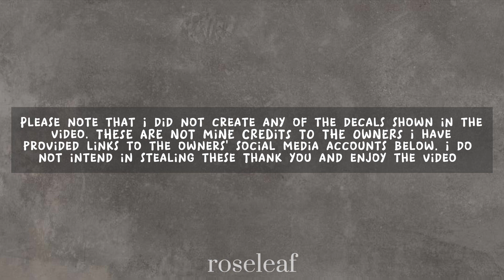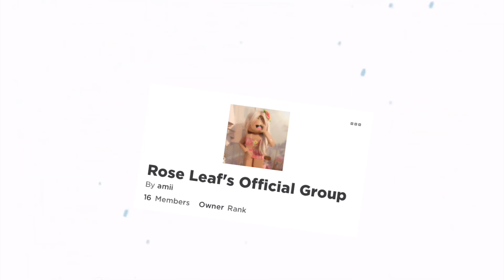modern 彡 decals 🎧 | Roblox Bloxburg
`·.♡︎  𝘩𝘦𝘭𝘭𝘰 𝘳𝘹𝘴𝘦𝘴, 𝘪 𝘩𝘰𝘱𝘦 𝘺𝘰𝘶'𝘳𝘦 𝘥𝘰𝘪𝘯𝘨 𝘨𝘳𝘦𝘢𝘵 ッ 𝘢𝘭𝘸𝘢𝘺𝘴 𝘳𝘦𝘮𝘦𝘮𝘣𝘦𝘳 𝘵𝘰 𝘬𝘦𝘦𝘱 𝘴𝘮𝘪𝘭𝘪𝘯𝘨 ༉‧₊˚

𝘛𝘏𝘌𝘚𝘌 𝘈𝘙𝘌 𝘔𝘠 𝘖𝘕𝘓𝘠 𝘈𝘊𝘊𝘖𝘜𝘕𝘛𝘚 𝘈𝘕𝘋 𝘕𝘖 𝘉𝘈𝘊𝘒𝘜𝘗𝘚

꒰ roblox outfit ꒱ gfx thumbnail
from picsart stickers

𝘹𝘰, 𝘳𝘹𝘴𝘭𝘦𝘢𝘧𝘹